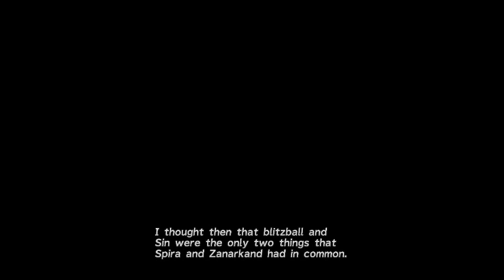Final Fantasy X Walkthrough Part 4 - The Village